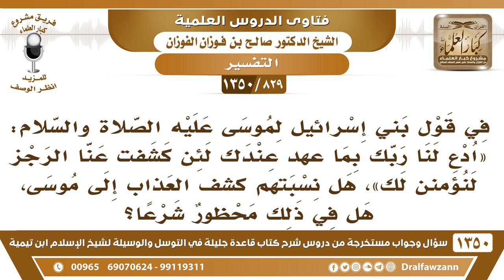[829 /1350] في قولهم "ادع لنا ربك بما عهد عندك لئن كشفت عنا الرجز" هل نسبوا كشف العذاب إلى موسى؟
-[829 /1350] السؤال: في قول بني إسرائيل لموسى عليه الصلاة والسلام: ادع لنا ربك بما عهد عندك لئن كشفت عنا الرجز لنؤمنن لك [ الأعراف: 134 ]، هل نسبتهم كشف العذاب إلى موسى، هل في ذلك محظور شرعًا؟
 الجواب: ﴿كَشَفْتَ عَنَّا﴾ بدعائك يعني، ﴿ادْعُ لَنَا رَبَّكَ﴾ ﴿لَئِنْ كَشَفْتَ عَنَّا الرِّجزَ﴾ يعني: بدعائك.
للاشتراك في قناة الشيخ صالح الفوزان
أسئلة وأجوبة من شرح قاعدة جليلة ( 1350 ) مقطع

للاستفسار والإقتراحات والدعم
رئيس الفريق
لمشروع كبار العلماء